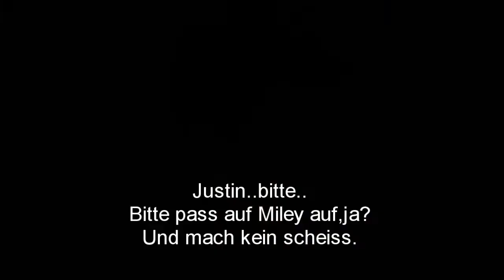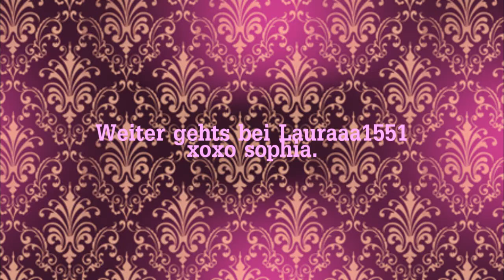Talking to the Moon - Episode 16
Heey..wer auch immer :b
Sorry,das die meega kurz und LANGWEILIG ist aber..ehy,nee :D
ich hab mal voll keine ideen gehabt :'D
Sooooooorry :D Nächste wird sowieso besser weil's die bei meiner Besten Freundin Lauraaaa gibt :b
xx

Song: Claude Kelly - Always a day too late.